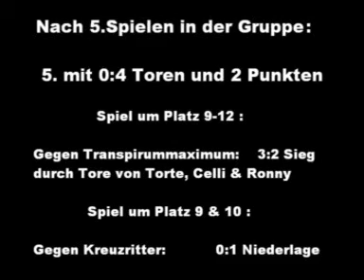Sommercup 2007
Sommercup in Eichwalde